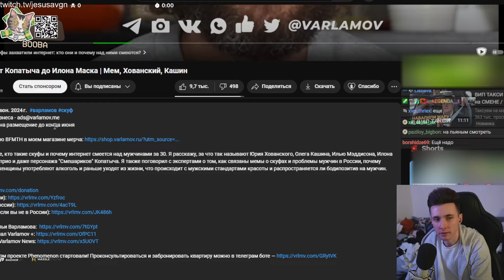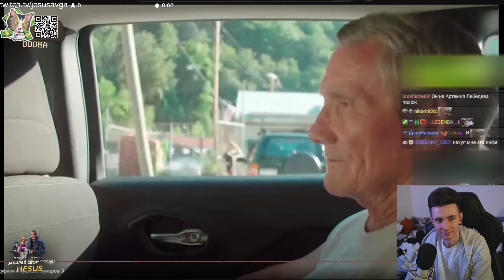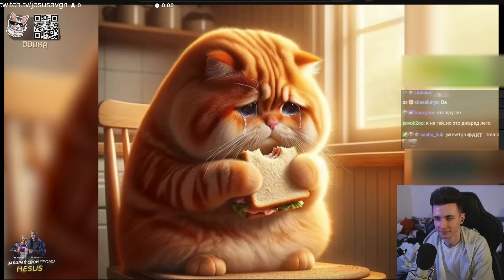ХЕСУС СМОТРИТ ВАРЛАМОВА: КТО ТАКОЙ СКУФ? | VARLAMOV | РЕАКЦИЯ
Привет Всем!